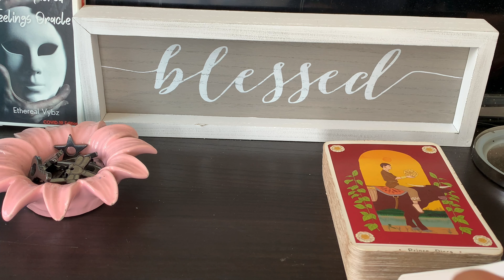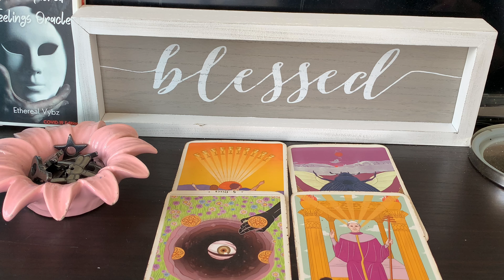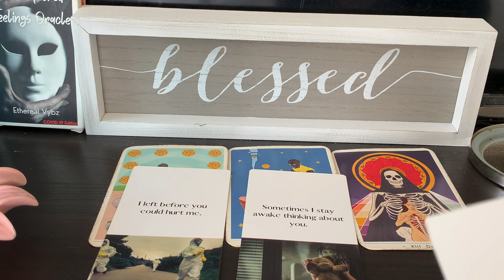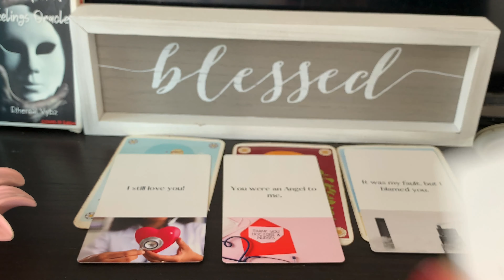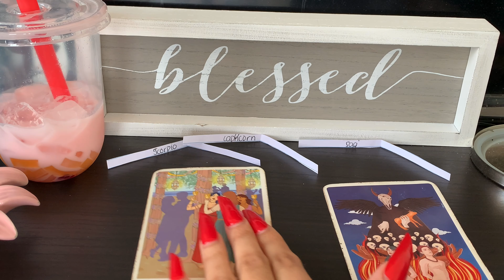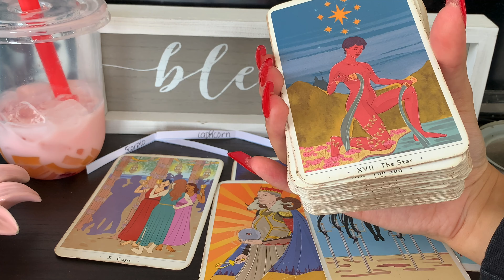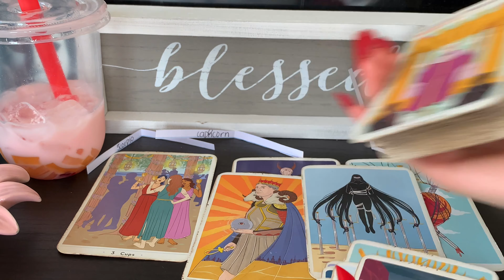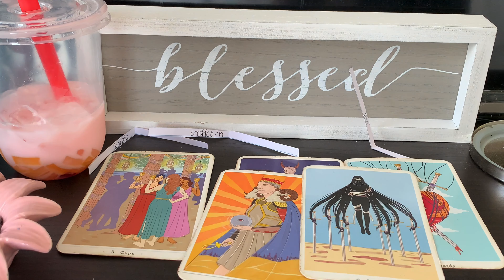Virgo ♍️ I don’t like this person!! 🤣🤣